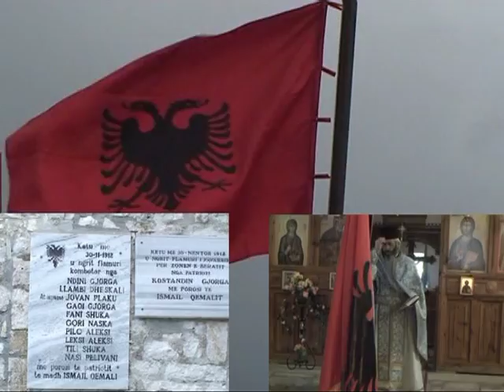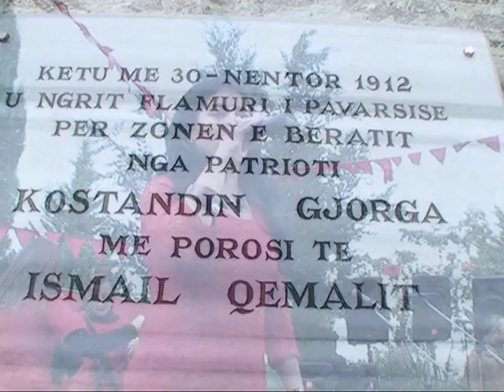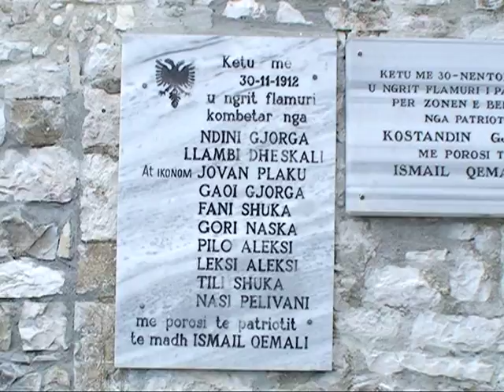Miranda Kondakci - Vokopola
Kenge kushtuar 100-vjetorit te pavaresise , ne vecanti gjithe vokopolarve kudo qe ndodhen ne gjithe boten .